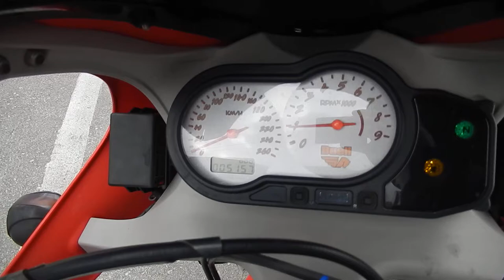B8645 BUELL XB9R